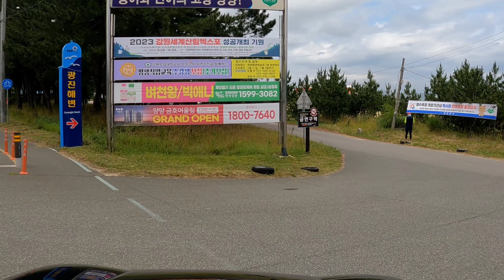양양 멍비치에 비글이 떴다🐶 | 2023 멍비치 오픈런 | 첫 바다수영 브이로그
안녕하세요. 하이네입니다🐶
드디어 기다리고 기다리던 양양 멍비치가 오픈했습니다!
오픈 날짜에 맞춰 하이랑 쫑쫑이는 멍비치에 다녀왔는데요
어푸어푸 첫 바다수영에 도전하는 하이를 응원해주세요!